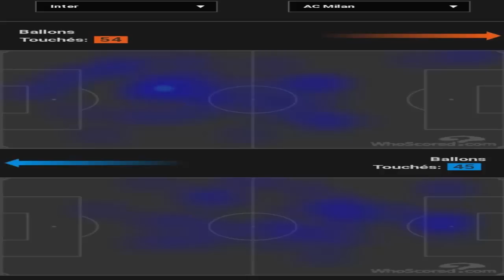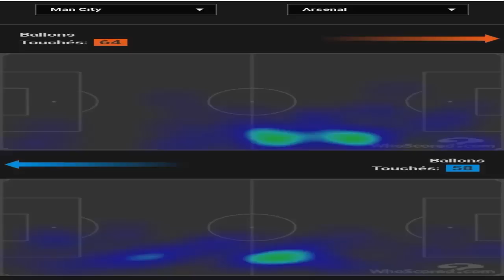تألق جزائري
فوز الميلان بحضور بن ناصر وتألق محرز ضد ارسنال
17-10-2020